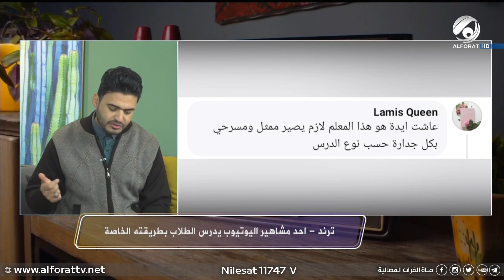العاشرة مع علي الغزي | محتوى الاطعمة والطبخ على السوشيل | 2021/12/23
ضيوف اليوم: خلدون مخلف / شيف ويوتيوبر
مصطفى احمد / رياضي
احمد حسين / شاعر